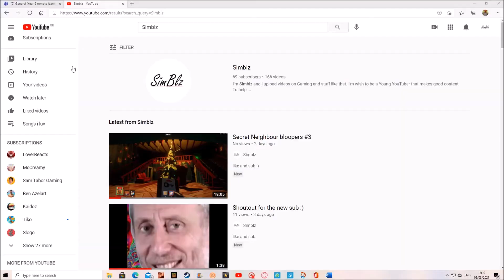Minecraft - Tree house episode #1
Like and sub 4 more videos like this